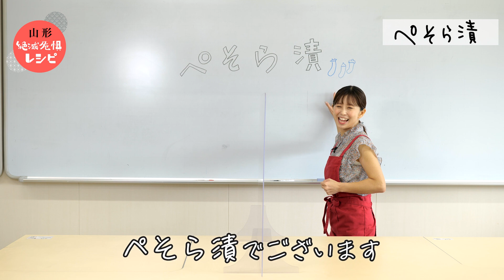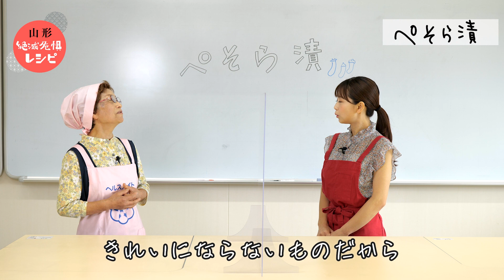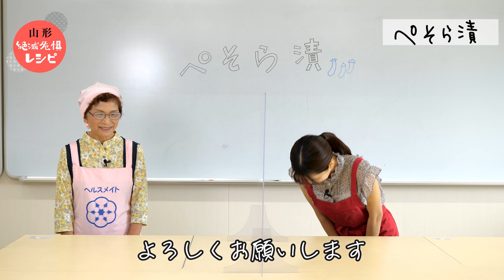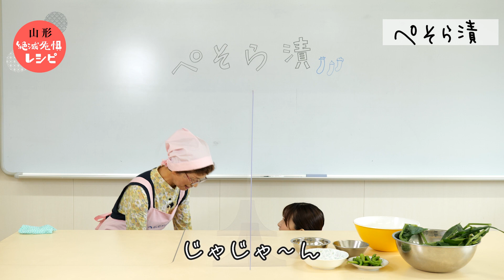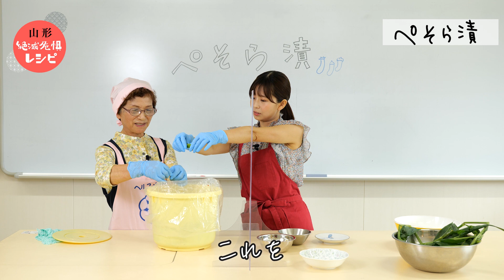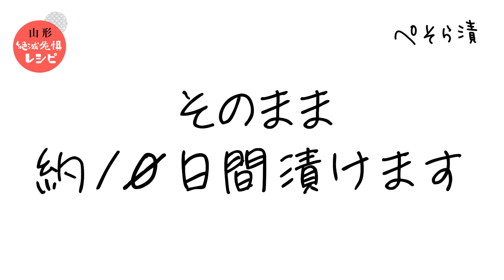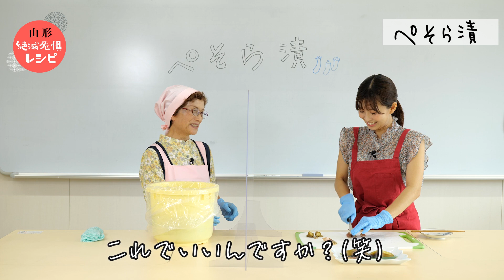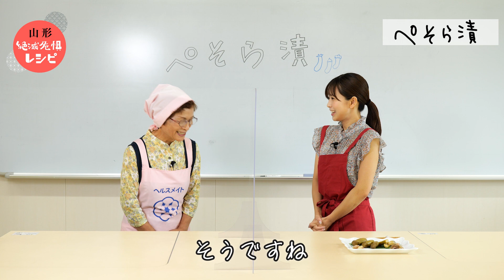山形絶滅危惧レシピ | ペそら漬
山形県大石田町発祥とされる〈ペそら漬〉のレシピをご紹介します。
農家の保存食として代々各家庭で受け継がれてきました。
ペそら漬には朝採りのなすを使うことや、まめに水を交換しなければいけないことなど手間隙がかかるため、若い世代ではだんだん作られなくなっています。
ピリ辛でご飯が進むペそら漬、
大石田町の井上幸子さんに教えていただきます。

【材料】
なす… .. 4kg
なんばん… ... 80g（40g×2回）
塩 ….. 600g（300g×2回）
水 ……..… .. 22ℓ（11ℓ×2回）
みょうがの葉…… 10枚〜10枚

【作り方】
①桶になす、水(なすが浮かぶ位の量)を入れ、押し蓋をして軽めの重石をのせ、1日1回位水を入れ替え、それを2〜3日繰り返し色抜きをする。
②①をよく洗い、なんばん40g・塩300g・水11ℓを入れ、みょうがの葉で蓋をして軽い重石をのせる。(白いこおりが出た場合は取り除き、1日1回かき混ぜる)
③②をよく洗い、同じ分量でもう一度漬け直し、1日1回かき混ぜる。

【美味しくつくるポイント！】
なすは空気にさらさないようにし、白いこおりは絶えず取り、1日1回はかき混ぜることでより美味しく日持ちのするペそら漬になります。

絶滅危惧レシピとは・・・
山形に古くから存在する、ふるさとの味や伝統料理を絶やしてはいけない！という思いのもと、渡部有アナウンサーがレシピを教わり、実際に目の前で料理をしていくレシピ保管型料理企画です。